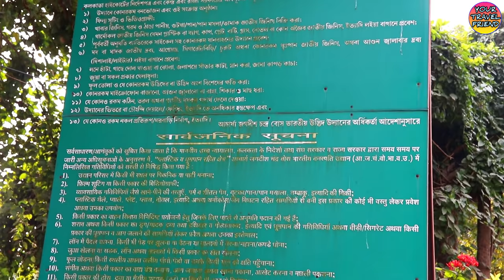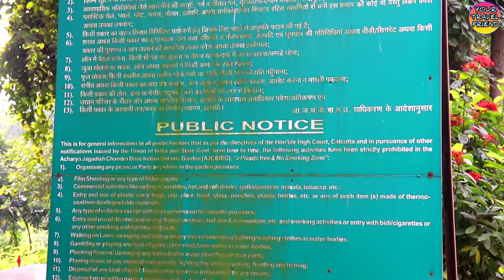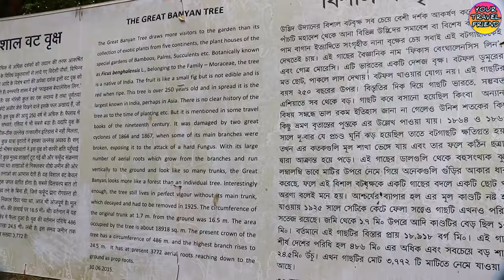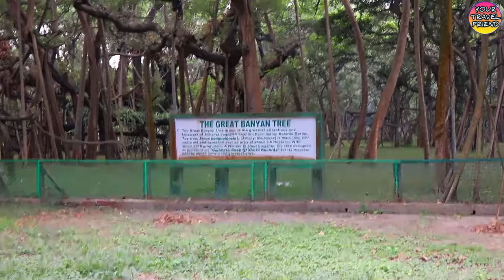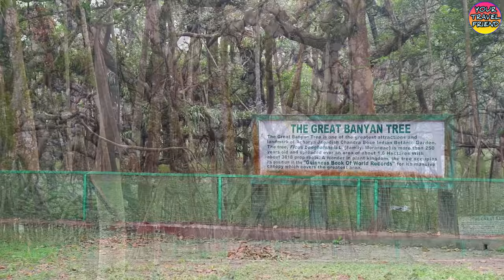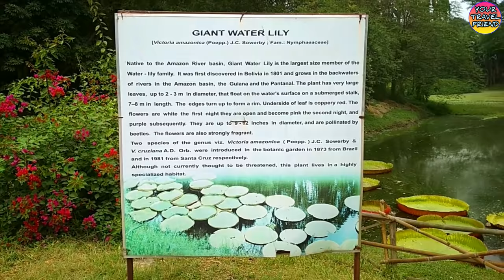বোটানিক্যাল গার্ডেন ভ্রমণ || Botanical Garden Tour ( Reloaded) || Kolkata, Howrah, Shibpur, India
barasat -bgarden bus from exide more
Ticket -Rs. 10 / person

The Acharya Jagadish Chandra Bose Indian Botanic Garden is situated in Shibpur, Howrah near Kolkata.
This garden is previously known as Indian Botanic Garden but  commonly known as the Calcutta Botanical Garden or B. Garden. This garden also previously known as the Royal Botanic Garden, Calcutta.
⚫The main attraction of this garden is 250 year's old The Great Banyan Tree.Total area of this garden is 273 acer.
⚫There are 17000 trees of different kind of 1400 species.
⚫The Gaint Water Lili of Amazon is another attraction of this garden..
⚫The gardens are also famous for their enormous collections of Orchids, Bamboos, Palms, and  Pine.
This gardens were founded in 1786 by Colonel Robert Kyd, an army officer of the British East India Company.
⚫Roxburgh monument.
⚫The Kings Lake.
Primarily the purpose of this garden was identifying new plants of commercial value...
Do Like👍. comment🗨. share➡➡

Travel the word it self represent a lot, Starting from trekking to migration, trip to transport continue with trade & discovery.
Travel means so much to us.
Mankind has come a long way in the world of traveling through some extraordinary people from ancient era like Christopher Columbus, Hiuen-Tsang , Captain cook followed by Edmund Hillary & many more peoples.
Traveling is all about experience, everyone has their very own reson to travel. It could be-
*Discovery & explore
*Experience & new culture
*Learn to adopt
*Broaden our taste buds
*Get out of our comfort Zone
*To be able to socialize a more
*Appreciate nature
*Get closer to our own routes

Basically traveling can opens up a new window to expand our thinking & gives a eye to see beyond our imagination .
Our mother land INDIA is a vast geographically diverts country. INDIA has retained its diversity from ancient time to till date. That's why its called " THE EPITOME OF THE WORLD "
North to south, east to west it contains the magnificent snowy mountains of himalayas, rivers & valleys , forests & nationals park, hills & plateau, desert & lakes, falls & caves & world heritage sites etc.
YOUR TRAVEL FRIEND channel gives you a golden opportunity  to see all those beautiful places & experience all these cultural essences through our videos.